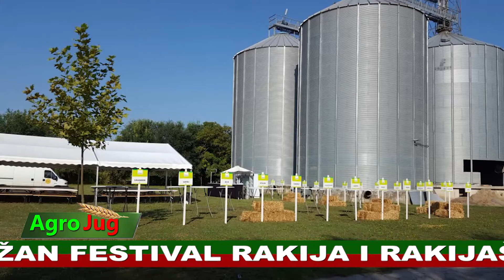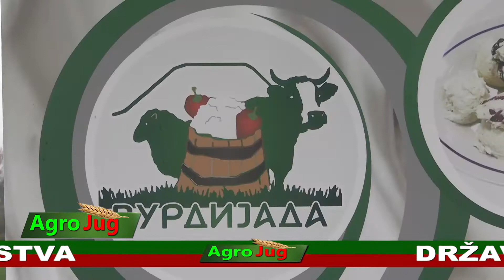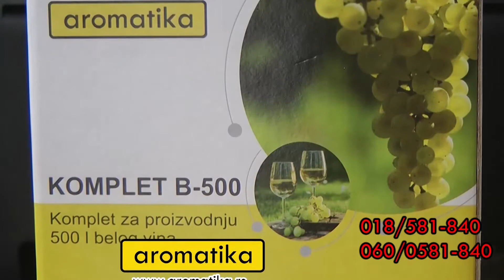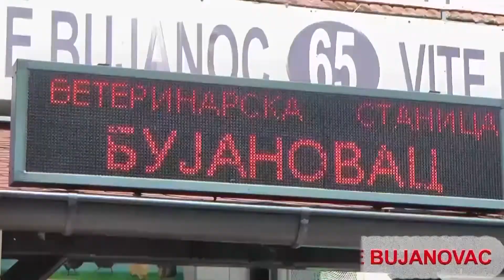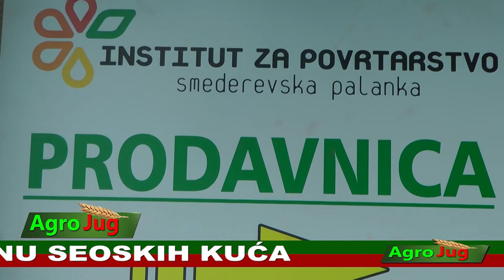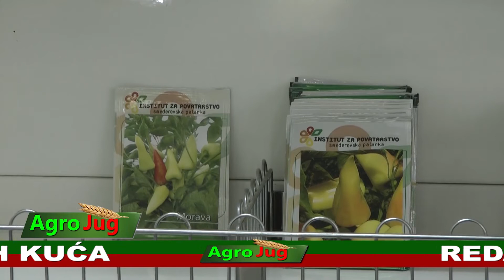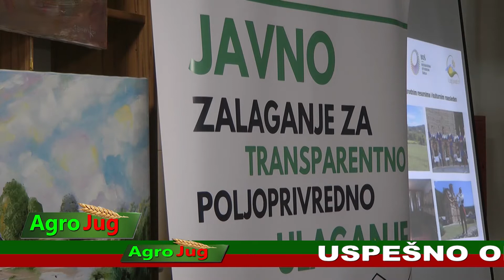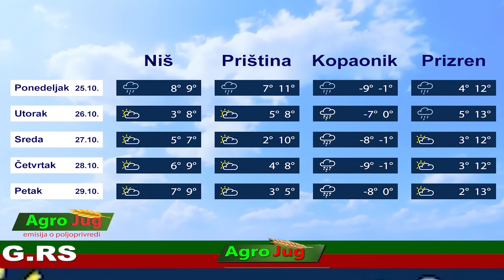Emisija AgroJug 1000 26-10-2021